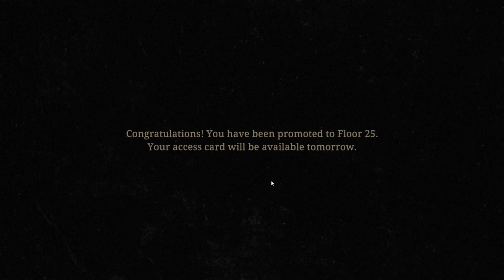Beholder 2: Clones and dones